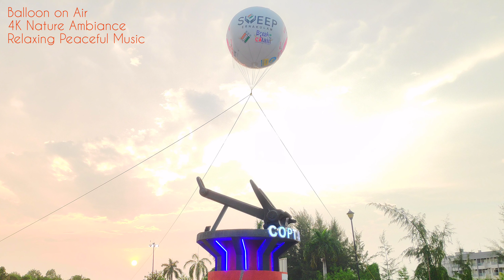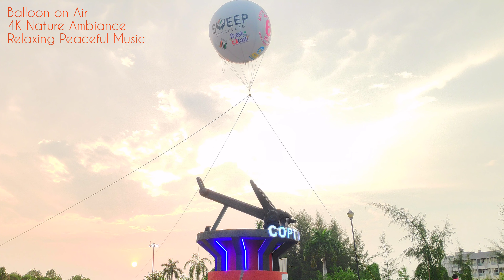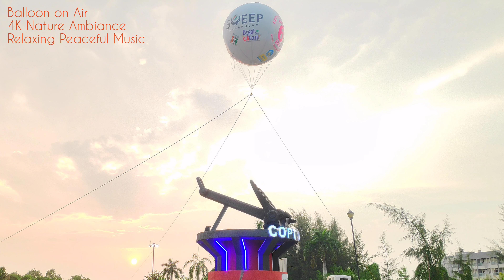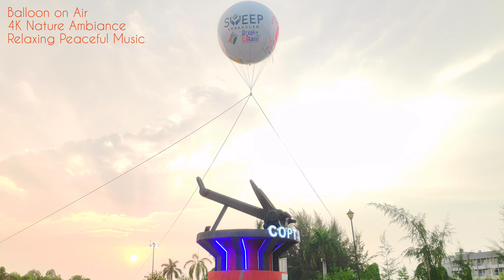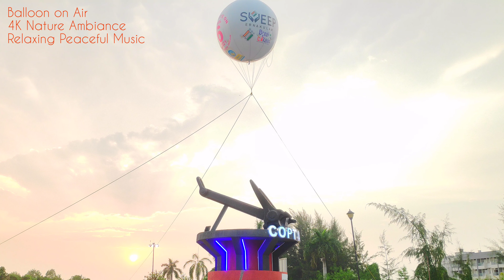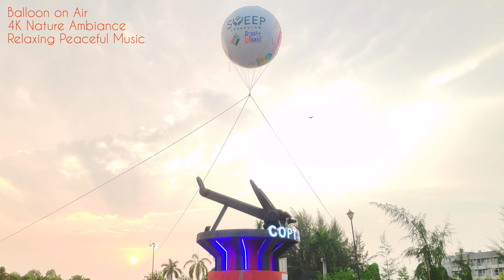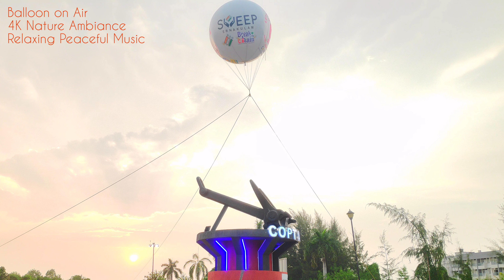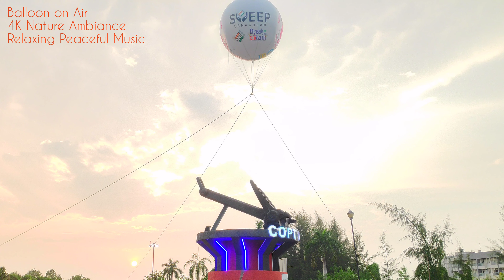Balloon Floating in the Sky [4K] | Relaxing Peaceful Music | Sleeping Music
Peaceful Music with 4K Ambiance Video